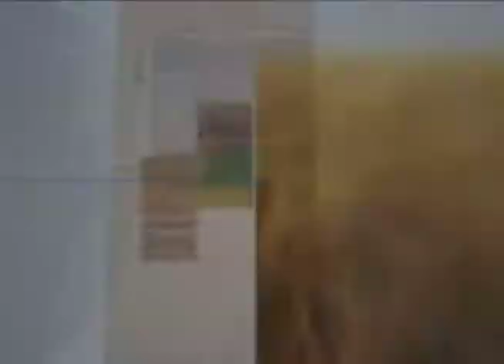Noticias del Agro Emisión # 696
CONINAGRO asegura que hay 10 sectores productivos con signos de crisis en América Latina
Analistas aseguran que el panorama es sombrío para el agro en Estados Unidos
FMI advierte a Washington consecuencias por aumento de aranceles
China aplica más aranceles a importaciones de azúcar
Estudio en plantas de algodón descifra la clave para entender su mecanismo de control de crecimiento